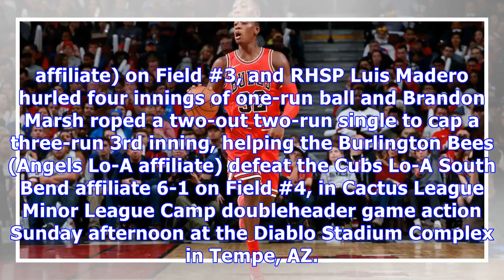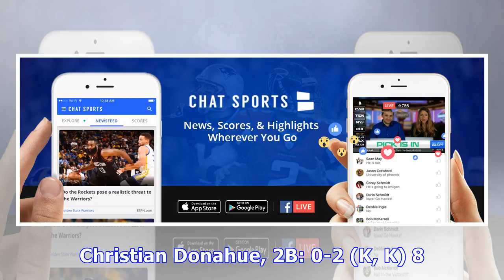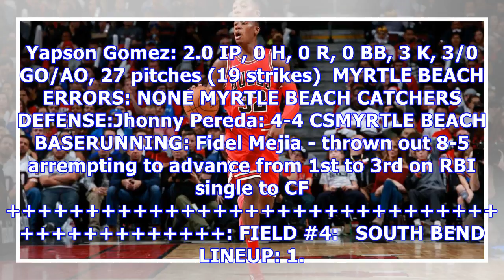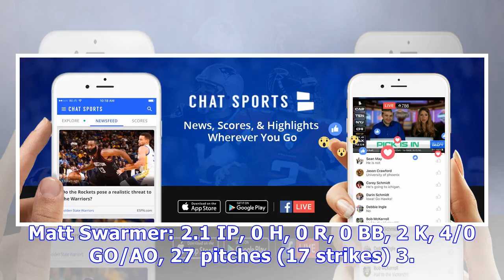D. j. leads pelicans past 66ers at diablo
D. J. Wilson singled twice, stole a base, scored a run, and drove one in, Fidel Mejia singled twice, walked, stole a base, and scored a run, and catcher Johnny Pereda drilled two RBI singles and threw out all four baserunners who tried to steal against him, leading the Myrtle Beach Pelicans (Cubs Hi-A affiliate) to a 5-3 victory over the Inland Empire 66ers (Los Angeles Angels Hi-A affiliate) on Field #3, and RHSP Luis Madero hurled four innings of one-run ball and Brandon Marsh roped a two-out ...